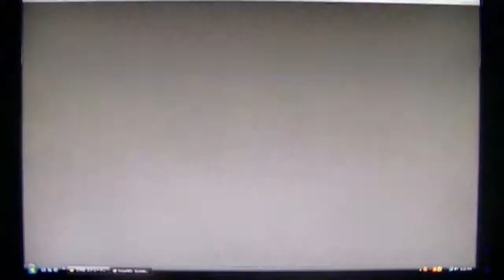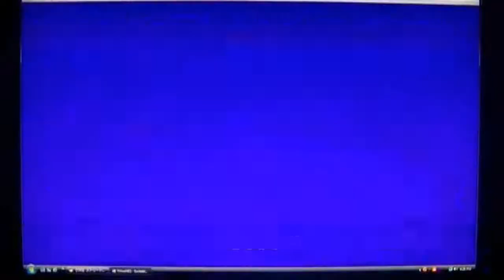# 11 EXCITEBIKE | VIDEO GAME CLASSICS 2014 ( PART 2 )